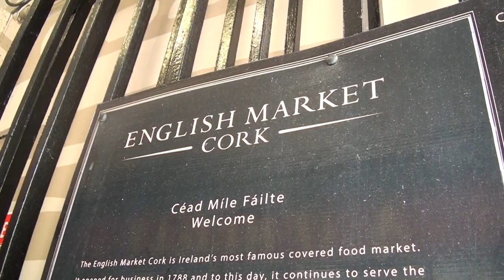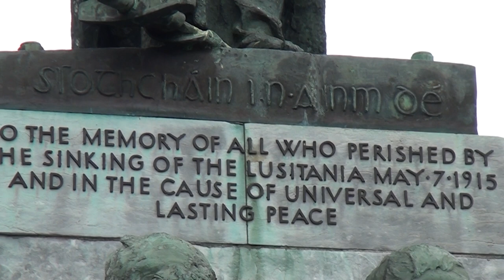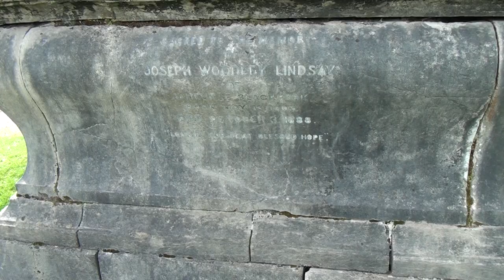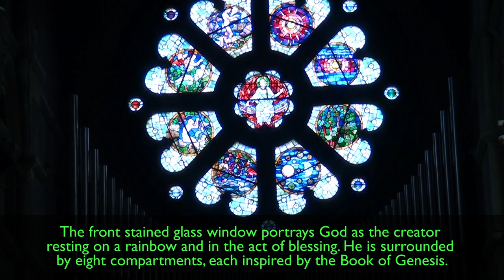Cork, Ireland-Food, Drink and Cathedrals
Our visit to Cork, Ireland started with the famous English Market, a covered food market which first opened on this site in 1788 and was visited by Queen Elizabeth II in 2011. Next you'll see some of the nightlife in Cork as we go inside one of it pubs to hear traditional Irish music. We then visit famous Cobh Cathedral just outside Cork. The town of Cobh was the final stop of the Titantic before it's ill-fated journey and many of the bodies were brought to Cobh and were buried here. There is also a memorial to the victims of the Luisitania sinking in 1915, many of whom were buried nearby. Back in Cork, we visited the beautiful late 19th century St. Fin Barre's Cathedral. All in all, a very interesting visit.
0:00 English Market
1:32 Cork history
1:55 Cork pubs and pub music
4:20 Cobh Cathedral
8:02 St. Fin Barre's Cathedral